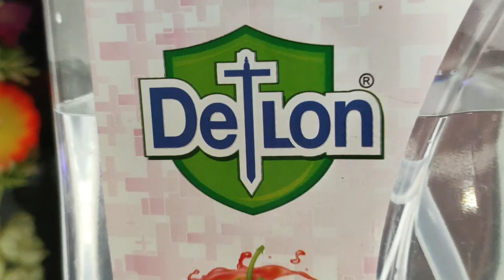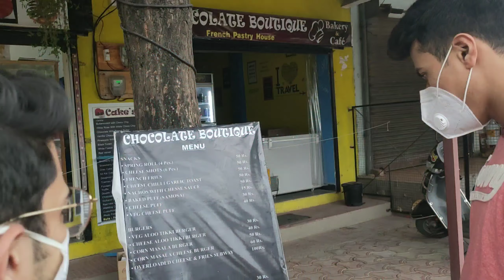RISK HAI !!? //Haircut//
Had a haircut in unlock ..

Hey! I'm Rudraksh. An outgoing guy with a love for music, sports, shooting, riding and pretty much everything that life has to offer.
I'm a biker by heart,  adventurous , have keen interest in music and instruments.🎸
and will take you on an adventurous ride on my newly owned Ninja 300.